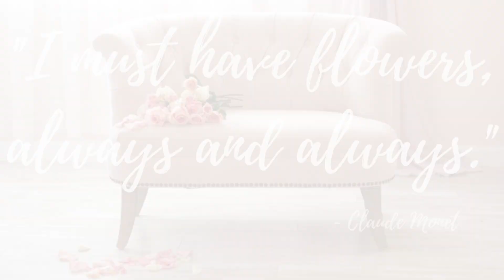How To Deal With Difficult People | Flourishing Relationships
SHOP MY ETSY STORE:
(*FREE* HAND PAINTED BOOKMARK WITH $90 PURCHASE (excluding tax))

TODAY'S DRESS:
by Gal Meets Glam and purchased through Poshmark

MY FAVORITE NYLONS:

BEAUTIFUL SLIPS: